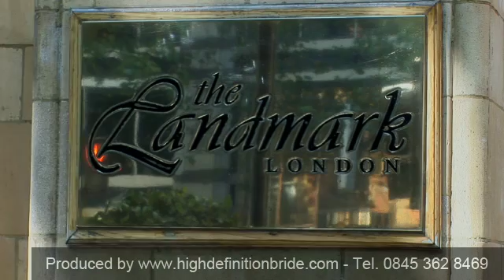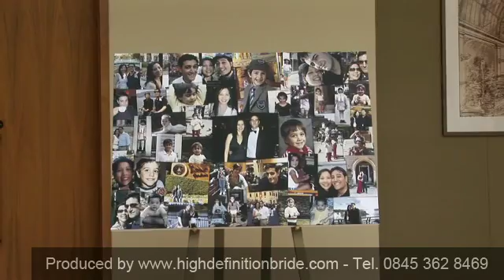Wedding Photographer Farnborough - Wedding Photographer in Farnborough, Hampshire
High Definition Bride is a professional wedding video production company with post-production facilities in Farnborough, Hampshire. However it is important to mention that we also run a separate video production company, between us we have over 40 years of experience in broadcast media production. We are experienced in working with client needs from small businesses to Led Zeppelin so you can rest assured that we have the skills to capture your day beautifully and with immense care.